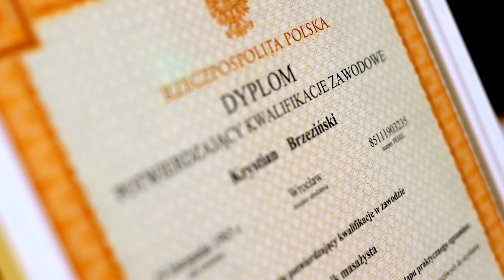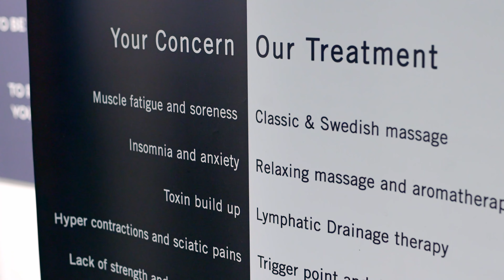Masahe Studio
Masahe is a Pain Relief studio
Unit 1 Ripon Hall Farm, Catterall Lane, Catterall, Garstang
PR3 0PA

About Masahe:
'Masahe massage studio was created in 2017. We Moved our studio in June 2021 to AZFitness Gym.
allocated areas for filling intake form and separate fully covered changing area,
Our individual approach to each client aims to improve and resolve your daily aches and pains.  We specialize in back, neck, and shoulder massage as well as all other areas of your body.  We use Manual therapy,  Instrument Assisted Soft Tissue Mobilisation, Visceral Therapy,  Manual Lymphatic Drainage'